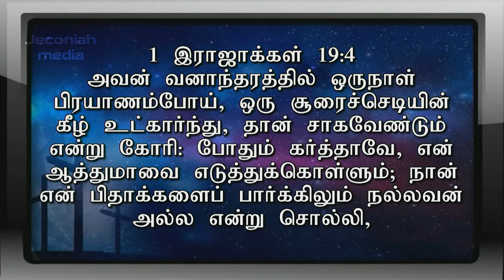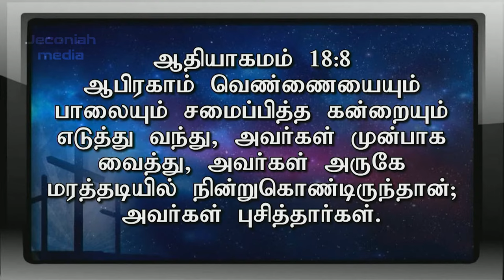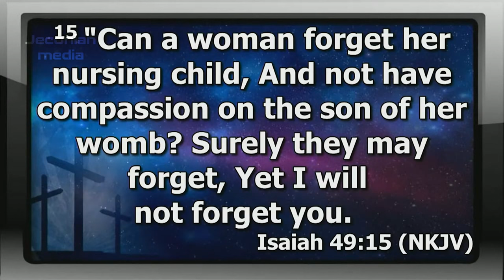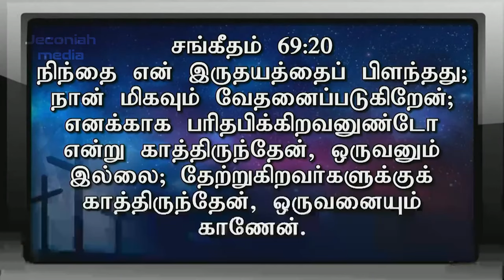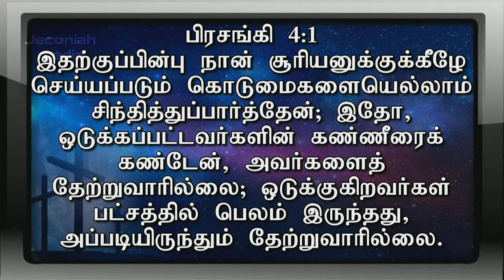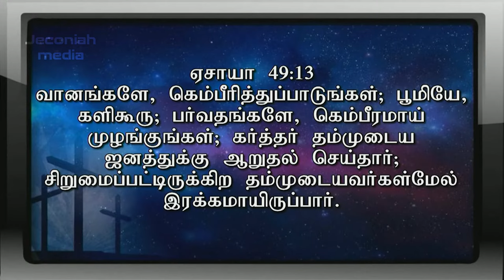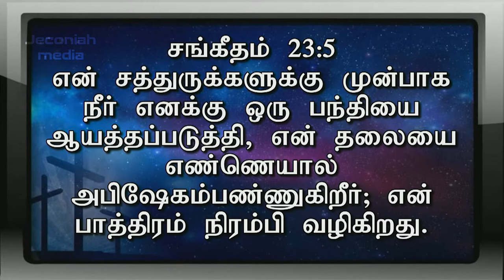Sunday Service APRIL 2-04-2023